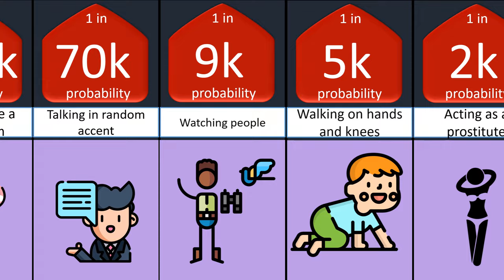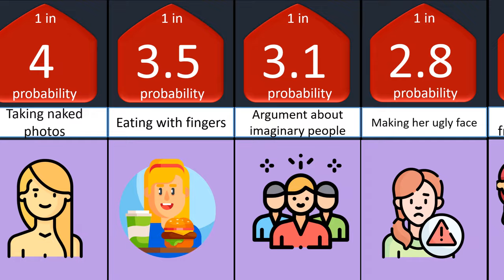+Probability comparison home alone women